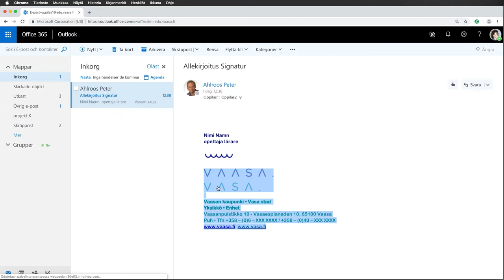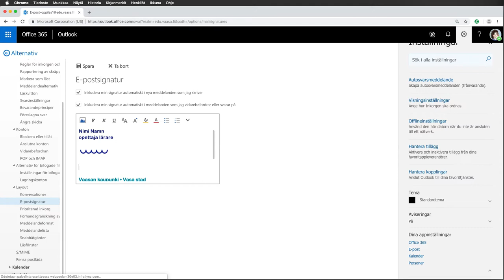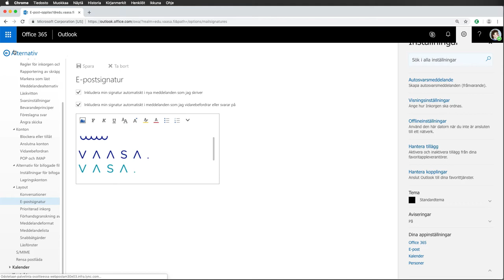365 och epostens signatur